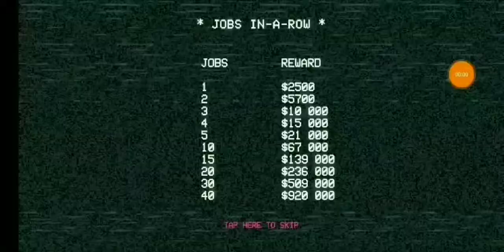PAKO 2 - Misty Fields 388346